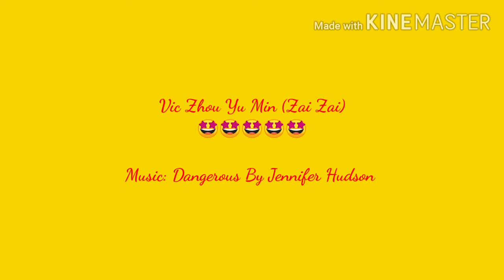Vic Zhou Yu Min (Zai Zai) 🤩🤩🤩🤩🤩 Music: Dangerous - Jennifer Hudson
Fanmade Video Presentation For The Fans Of Zai Zai Only In This Special Tribute ❤❤❤❤